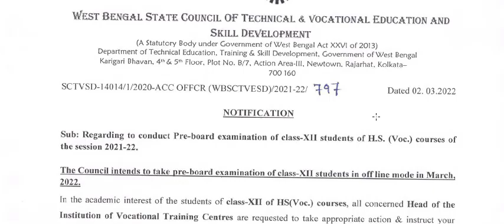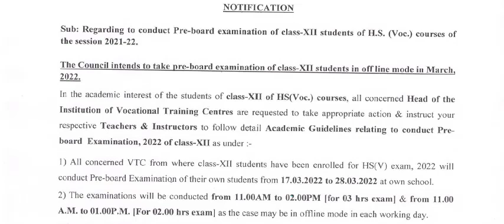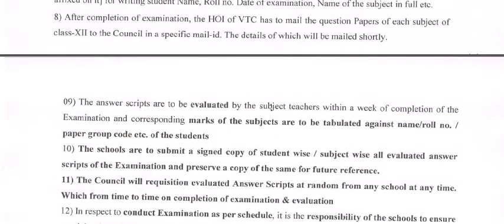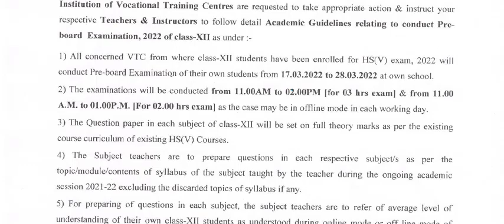টেস্ট পরীক্ষা থেকেই কী ভোকেশনাল উচ্চমাধ্যমিক এর নাম্বার দেওয়া হবে?| কবে হবে ভোকেশনাল উচ্চমাধ্যমিক ?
ভোকেশনাল একাদশ ও দ্বাদশ শ্রেণীর সিলেবাস | syllabus of Vocational Class XI and Class XII 2022 :
PDF LINK :
file:///C:/Users/PRIYANKA%20BEJH/Downloads/000742%20(1)%20(3).pdf

এই গুলো বাদ দেওয়া হয়েছে , বাকি সব যা ছিল তাই পরীক্ষা হবে |

Vocational 2022 H.S. Exam Routine | Pre-board Exam of Class xii Vocational Students of session 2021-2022...
ভোকেশনাল ২০২২ উচ্চমাধ্যমিক প্র্যাক্টিক্যাল পরীক্ষার রুটিন.